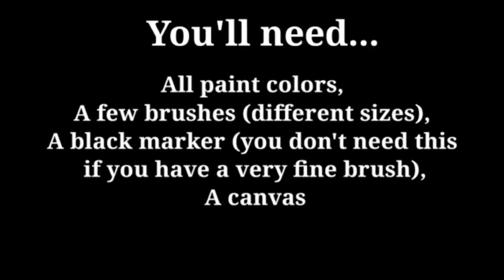Simple Sunset Waterfall Painting Tutorial | Painting and Drawing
Learn how to make a simple Sunset Waterfall painting, the video is sped up so don't get fooled and paint slowly! Hope you find it helpful!

Sorry for the poor video quality, we wanted to re edit and upload but we lost the original video :( , hope you understand.

Song in the video- made using the app "Groovepad"

Thanks for taking your time to read this and watch the video!

We're just some cousins who like to show off our hobbies in this channel in the form of tutorials, hauls, and much much more
Hope you enjoy our content and find them helpful!